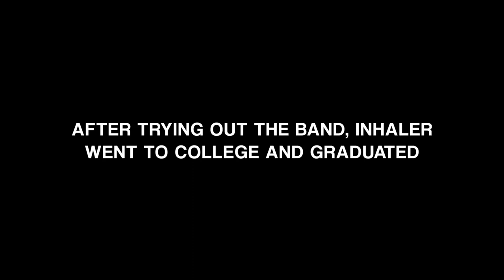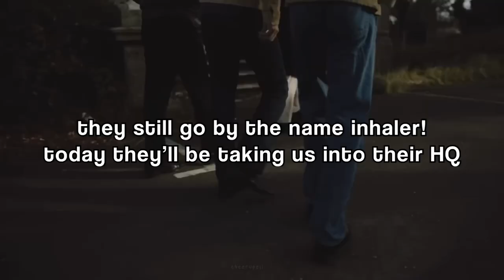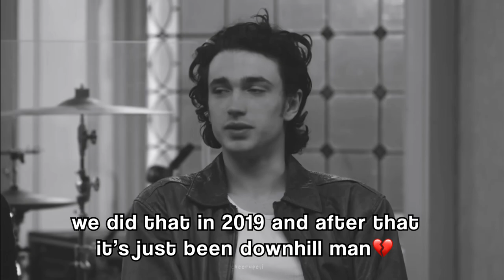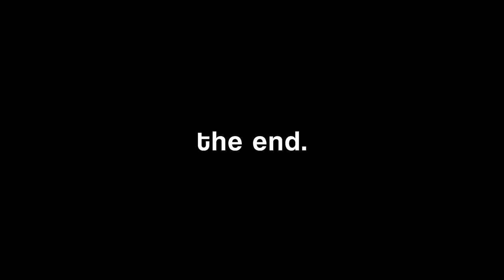inhaler: the documentary (bob the builder slay)